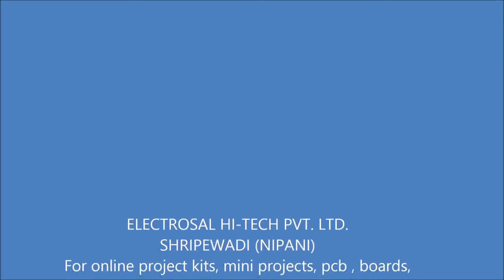ARDUINO BASED UNDERGROUND CABLE FAULT DETECTION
call / what's app :- (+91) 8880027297 / 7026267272

You can purchase this project kit from this given link.